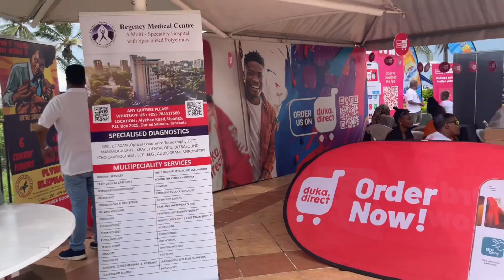COLOR FEST| A day out in Dar es salaam| Fortune Nova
After a long week of being inside and busy with Uni this is exactly what I needed to regenerate some energy and meeting new people and friends. I loved and enjoyed this day so much. Hopefully next year too😊